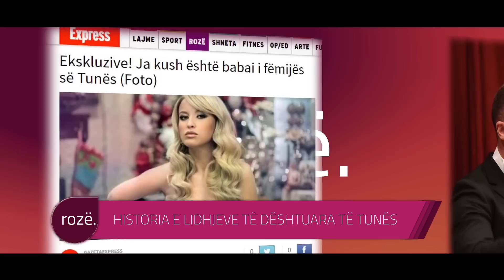Express Rozë (68): Ledri, 2Ton, BigMama, Genc Prelvukaj, Tuna